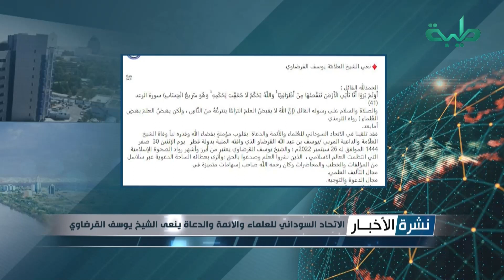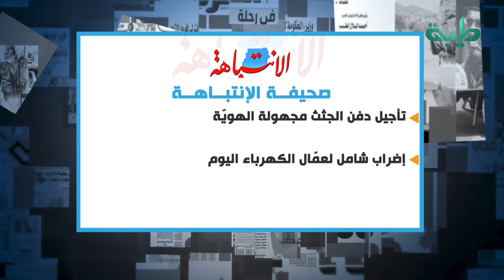نشرة الأخبار وجولة الصحافة ليوم الإثنين 26-09-2022